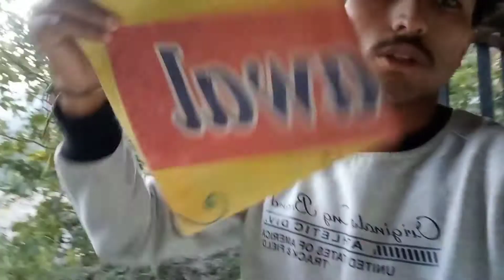Finally ek din ruk ke ghar ke kaam nipta diye..🤞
Hey friends Harsh Chauhan this side & thanks alot for watching my videos, please 'LIKE' the video if enjoyed watching or also 'COMMENT' if you want to suggest something or appreciate.